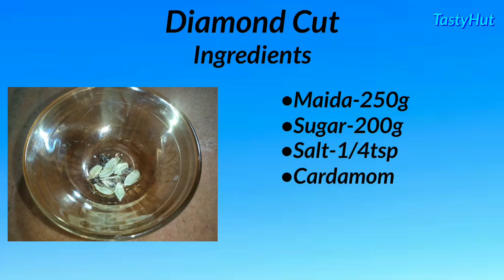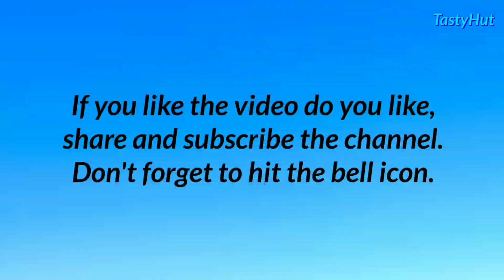Make Diamond Cut at home | Easy Recipe || Tastu Hut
Ingredients:
•Maida -250g
•Oil       -250ml
•Sugar -200g
•Salt     -1/4tsp

Recipe by Indira K
Cooking                   : Gowri Nandana S S
Intro                          :Jomon Joseph
Camera & Editing   :Ananthan S S